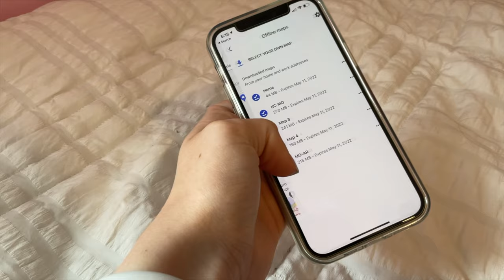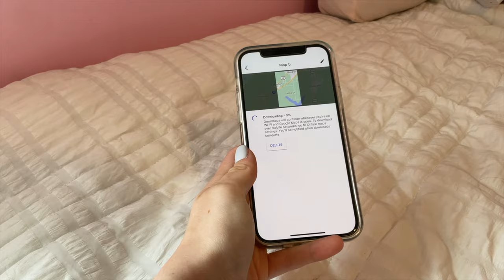Pack w/ me + Road-trip Tips!!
I loveee traveling, and packing gets me more excited for the trip. I hope you guys got excited or motivated watching this! I know I did lolll Thank you all so so much for your encouragement & support!!!

**1st Comment gets a shoutout in the next video AND on my Instagram story!!!

* Made with KineMaster Pro & iMovie
* iPad Air 4 camera & iPhone 12 camera

Byeeeeeee